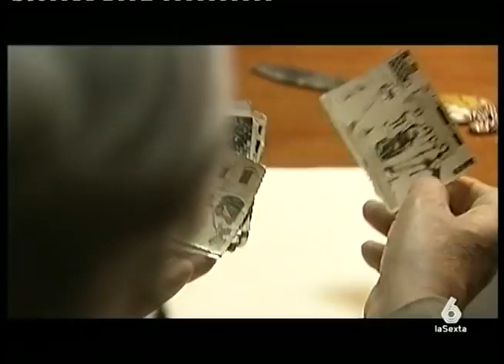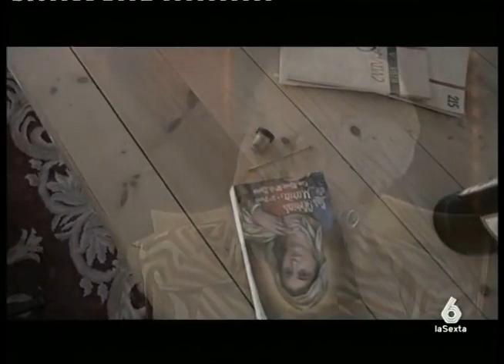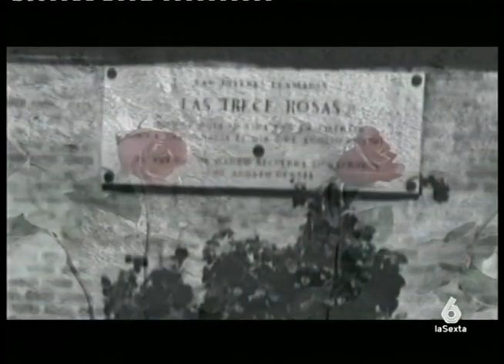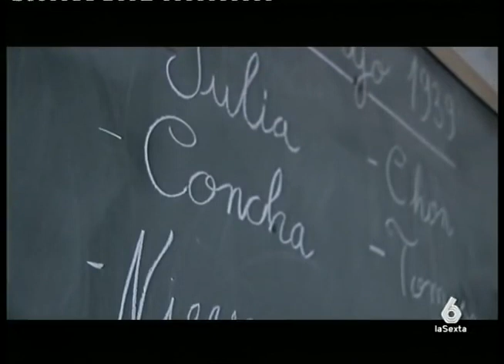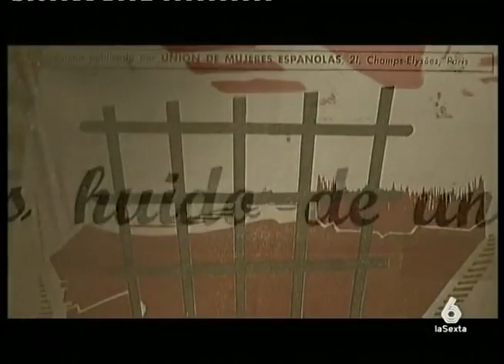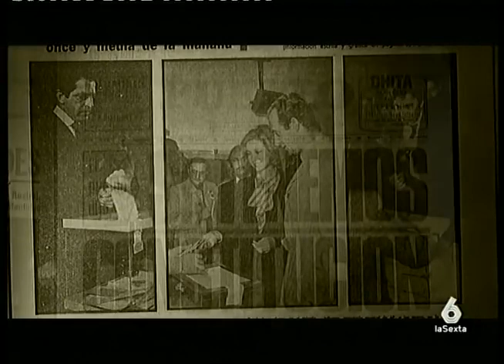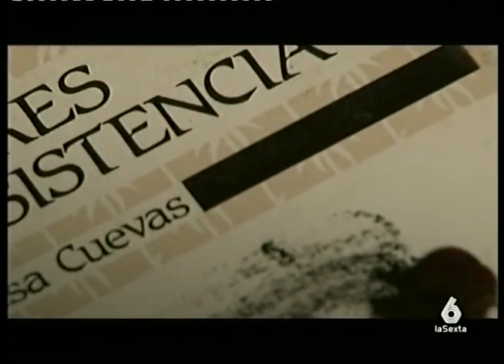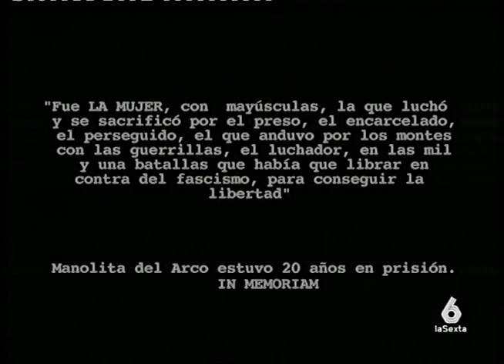«Presas de Franco»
De con Licencia Atribución de Creative Commons (reutilización permitida)